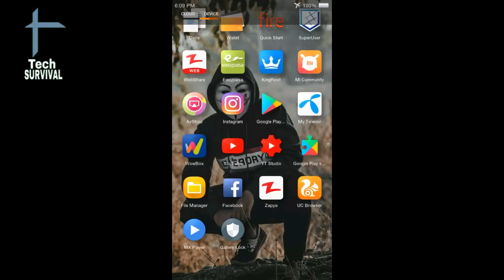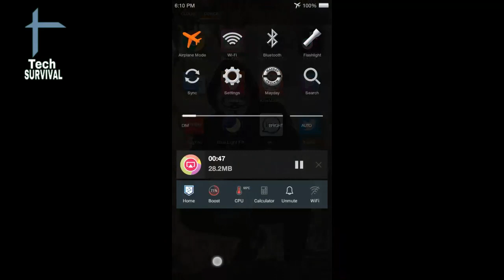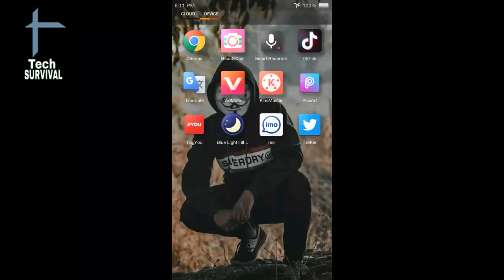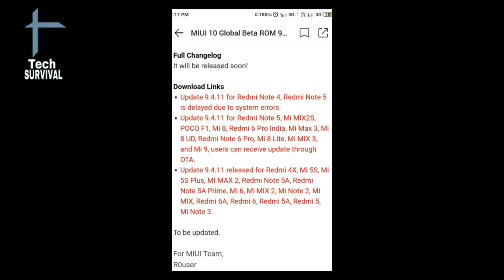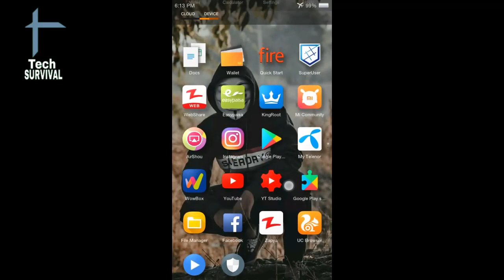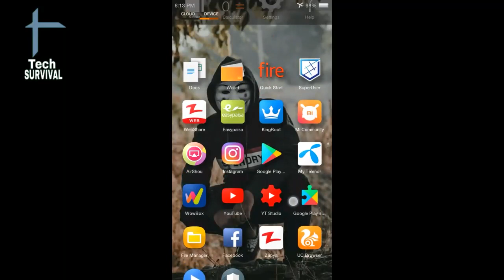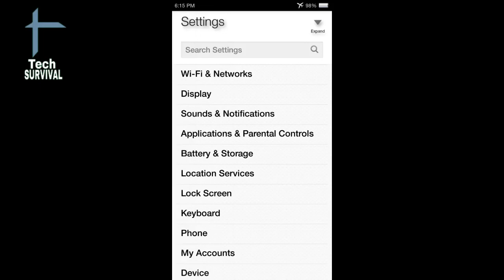REDMI Y2/S2 USERS ARE CONFUSED| Redmi Y2 ANDROID PIE Beta Update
Assalam o alaikum dosto aj ki is video ma main ap ko REDMI Y2/S2 KI ANDROID PIE BETA UPDATE K BARE MAIN BATAOON GA TO agr ap mere channel pr new heen to mere is channel ko subscribe kr leen or sath diye gae bell icon ko bhi press kr deen taake mere new updates ap k pass jald az jald phonch sukeen shukriya.